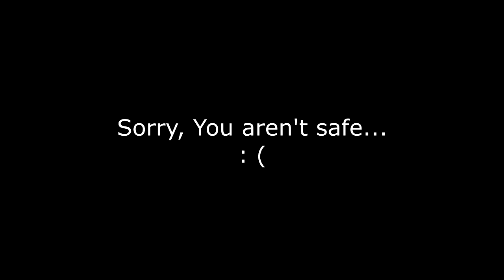ProjectZomboid - Bug Report: Padlock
Project Zomboid

        This video is about a bug that some players had used in my base to steal items from my containers on multiplayer server. After this the admin of server told me about this bug then I made this video to report and alert other players to not use any kind of Padlock until bug fix.

Bug Report: Padlock
Item Used: Combination Padlock, but can be used others padlocks
Test Date: May 9, 2015
Build: 31.13

Steps:
- Lock container with padlock
- Turn back to container
- Click on container
- Grab items